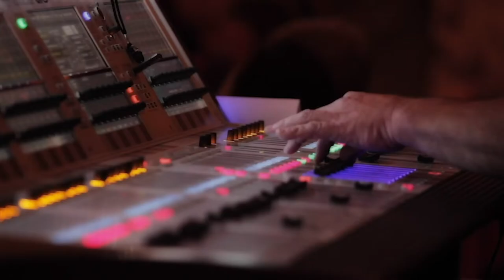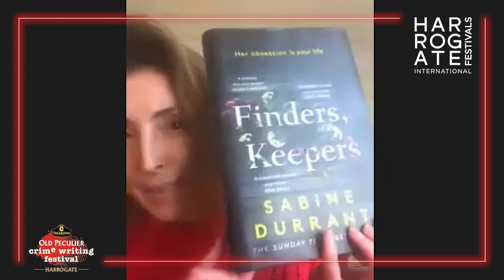Secrets And Lies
Secrets, lies and the aftermath are the recipe for a great crime read. Heat and Crime Monthly Magazine’s Lisa Howells is joined by Araminta Hall, Louise O’Neill, Sabine Durrant and Dorothy Koomson.

Presented by: Hachette